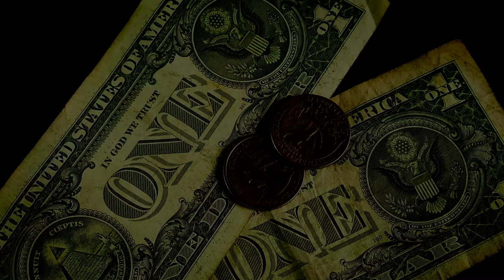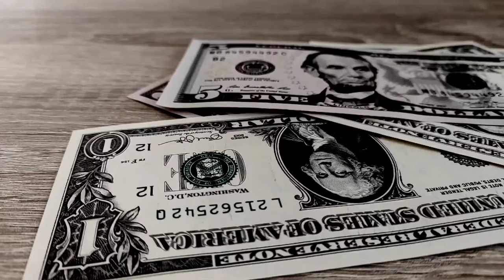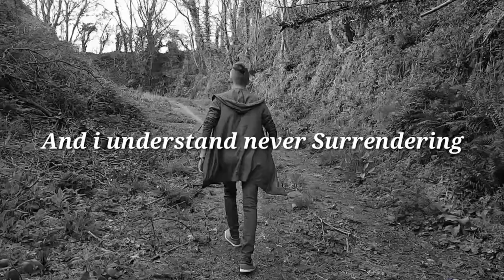Be A Legend|Must see |Best motivational speech vedio ever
You are the champion so be campion never giveup. Best Motivation vedio for all.

These Motivational Videos and Audios Are for Those Who Really Want to do something in their life. these motivational videos and audio speeches are prepared you to give you that push and that spark inside of you.so you could achieve your goals easily.
Due to the Creative Common License, I have re-used this video.

motivational videos
motivation 2021
youtube eric thomas motivational speaker
inspirational videos
motivational videos
helping others inspirational video
motivational videos in english youtube